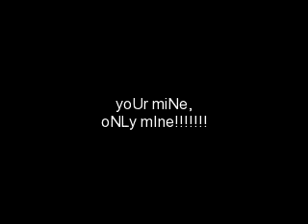its only meh!!!!!